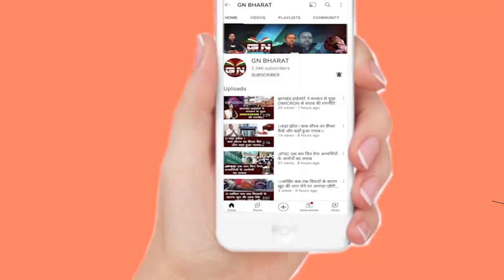राष्ट्रपति के आने की वजह से धरना स्थल को कराया गया खाली, क्या इससे छिपेगी नाकामी, देखें रिपोर्ट